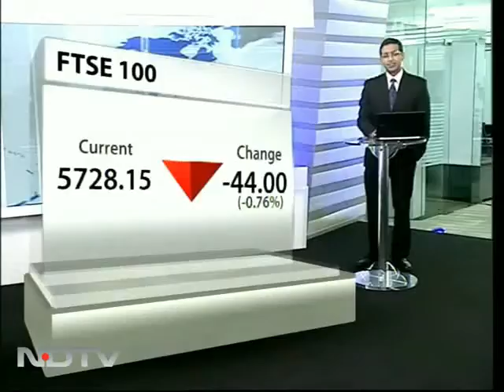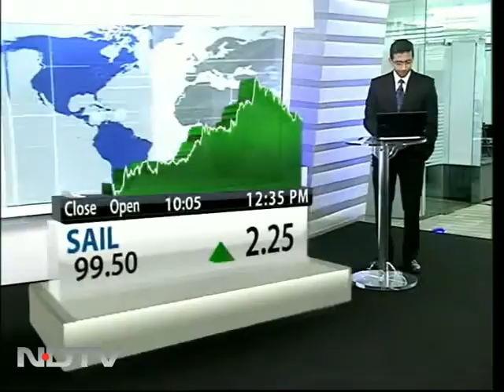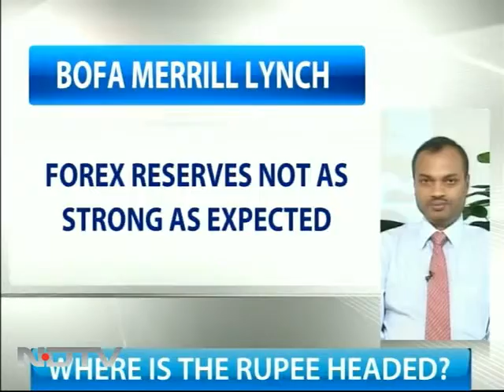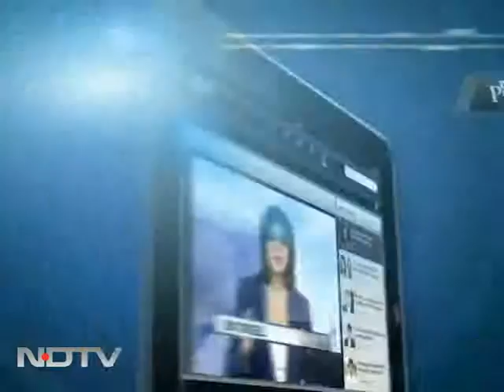5% rupee depreciation helps sensex earnings by 3%: BofA Merrill Lynch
Jyotivardhan Jaipuria, Head of Research at BofA Merrill Lynch says that depreciating rupee is good for earnings, which have disappointed on the margins front.